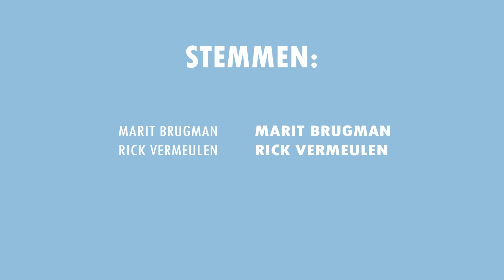DYLAN IS ZIEK! - [Aflevering 103]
✧VRIENDEN WORDEN?